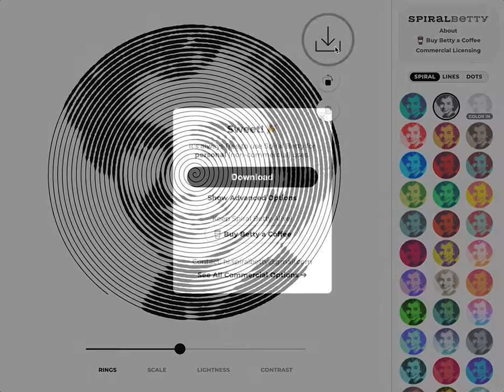Spiral Betty Desktop - Removing Background Demo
Spiral Betty transparent background feature 🎉 helps you prep files before you bring them into Design Space or other cutter programs.

I cannot wait to see what you make! Your creativity inspires me.
Happy crafting!!! 🎉
-Spiral Betty 💜

Keep Spiral Betty alive!